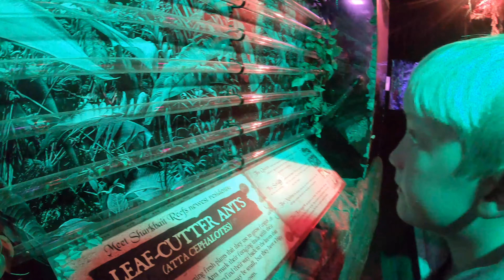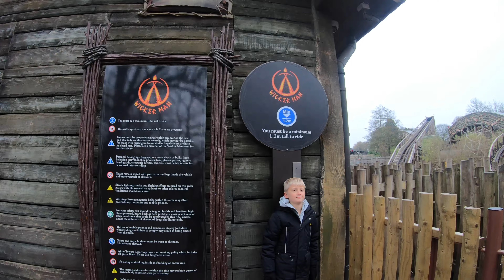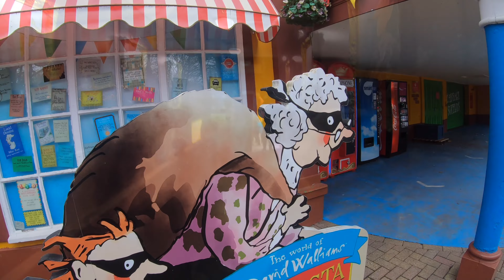Alton Towers Christmas 2023